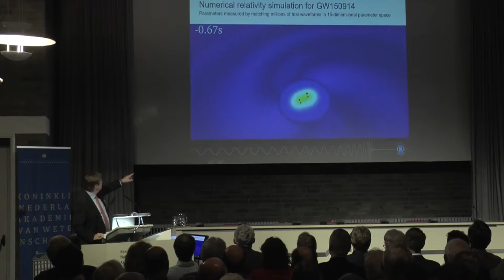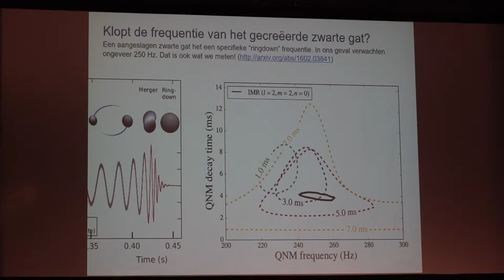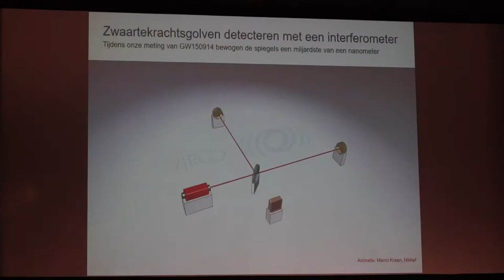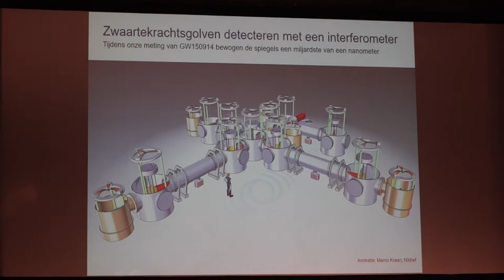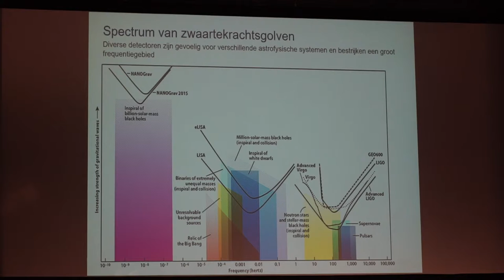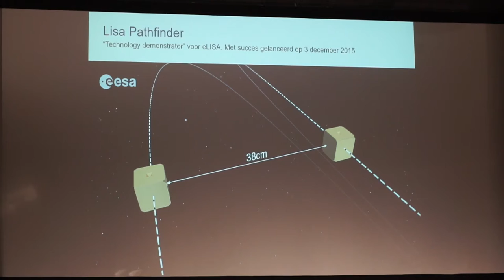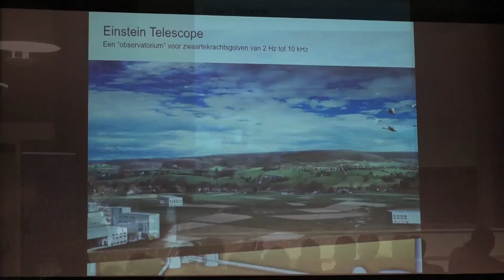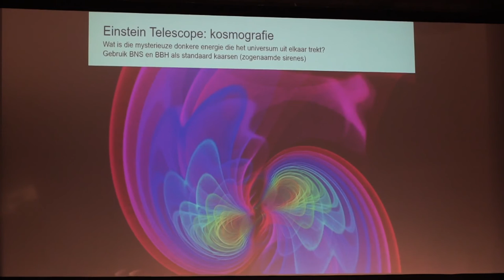Hoe meet men gravitatiestraling? - Jo van den Brand